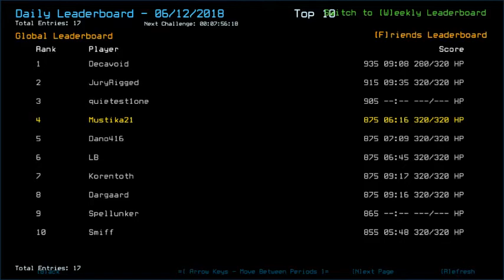Duskers Daily 12 Jun 2018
Early jumbled typing explanation: I forgot I was playing Duskers, not Guacamelee with IJKL/WASD for controls. Ay caramba!